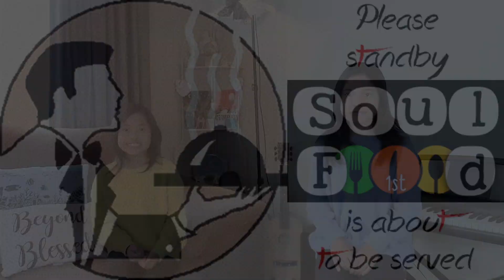BAPTISMS in the BIBLE Part 13 | SoulFoood1st | Season 3 | Episode 5 | Menu 295 | Pastor Dean P.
BAPTISMS in the BIBLE Part 13
SoulFoood1st | Season 3 | Episode 5 | Menu 295